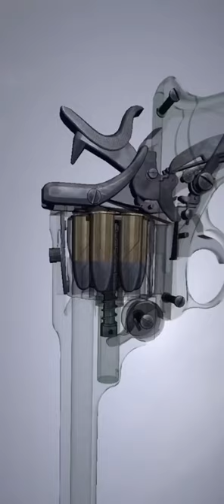Chittagong University of Engineering and Technology